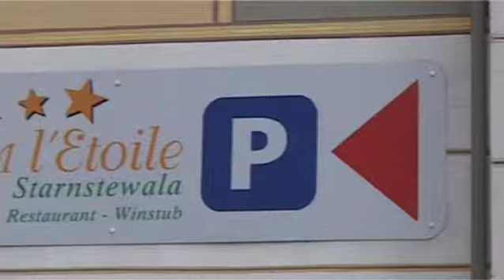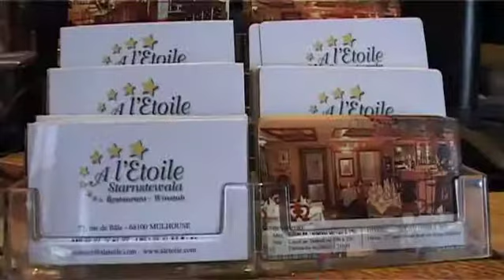Restaurant Winstub l'Etoile (Starnstewala) à Mulhouse - Les bonnes tables du JDS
Petite excursion du JDS à la winstub l'Etoile à Mulhouse, pour un efficace reportage sur les coulisses du restaurant, ses plats et sa décoration à l'alsacienne.